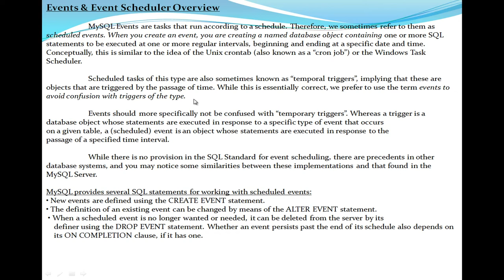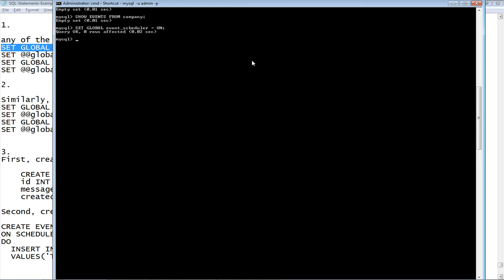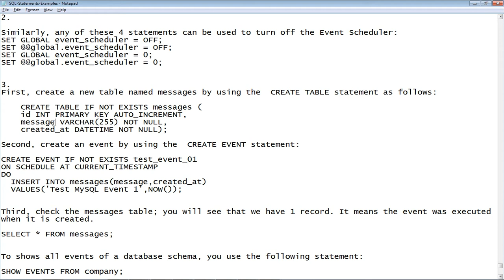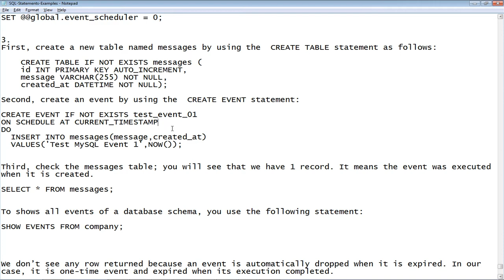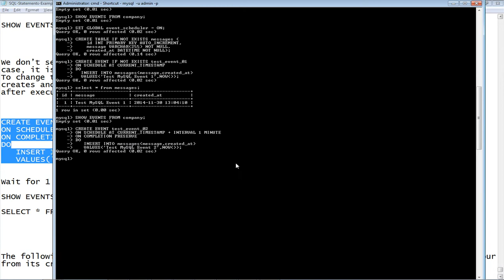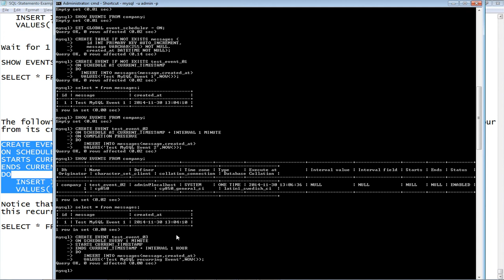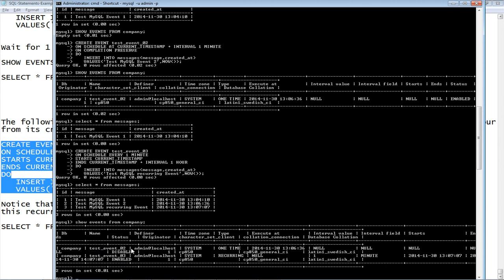Events in MySQL - Telugu-Lesson-53